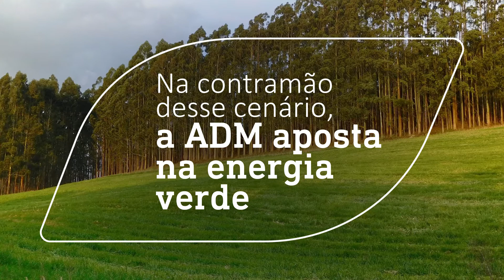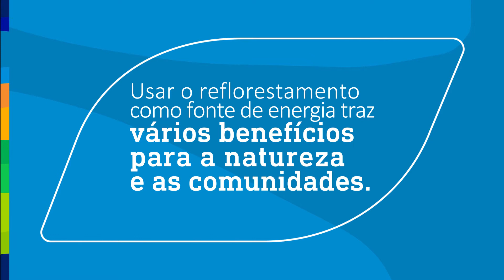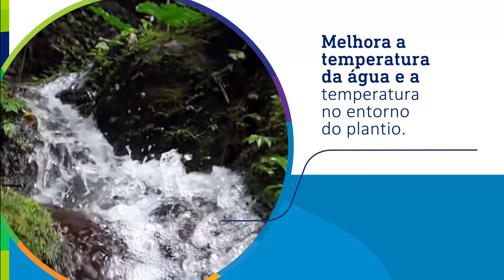Reflorestamento: Plantando e Colhendo um Futuro Sustentável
A ADM investe cada vez mais em matriz energética verde! Por isso, a energia renovável a partir da biomassa de eucalipto de reflorestamento representa um percentual considerável nas nossas fábricas, chegando a 100% em Villeta – Paraguai e 65% em Rondonópolis – Brasil.